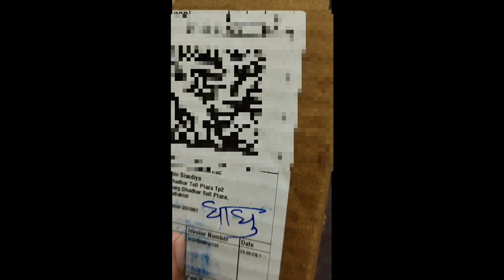Best mic for youtube videos . Etna sasta mic aapko kahinhi milega.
Video me voice ko clearly record krne ke liye btaya gya he or ese kis application se video record krna he sab btaya gya he . To dosto video ko jaya se jyada like kre or share kre